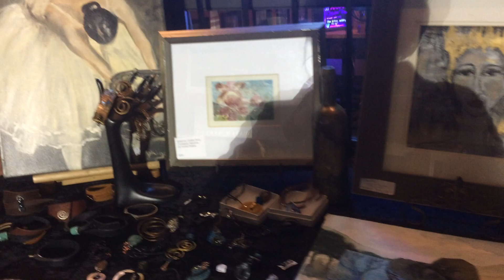Art Walk October, 2018, Worcester MA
Showing the art activities and IphigeniARTbooth an artwalk in worchesterMA